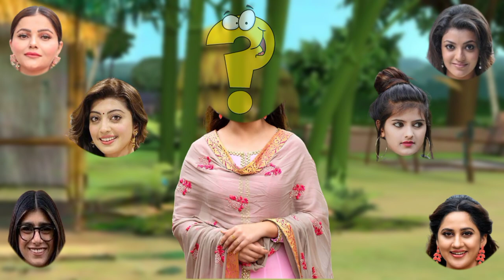miya george instagram new viral video